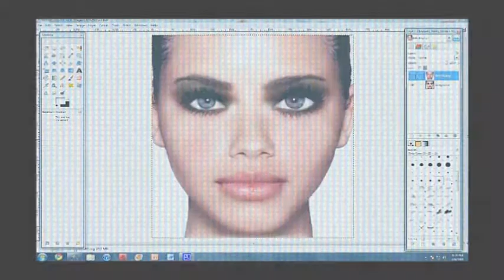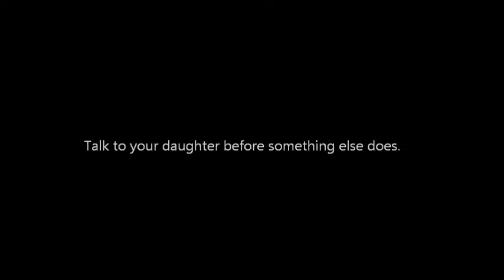Media Influence Project